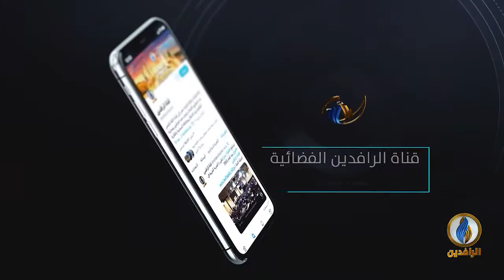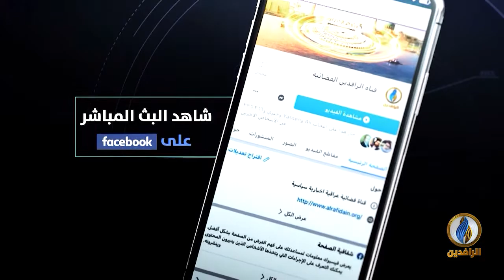مقاصد | المرأة في الإسلام.. مع د. حاتم عبد العظيم - أستاذ الشريعة الإسلامية